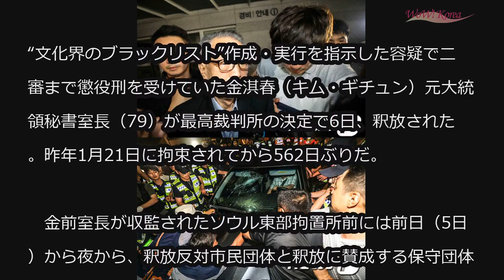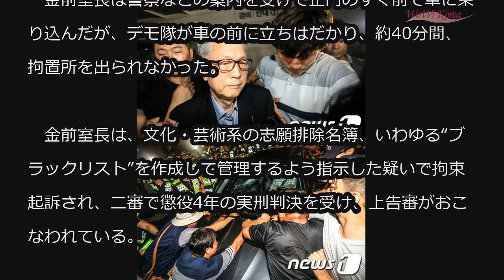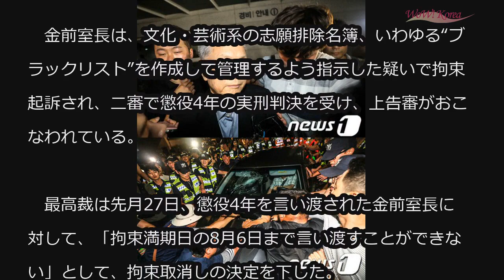元大統領秘書室長、562日にぶりに釈放＝釈放反対デモも (8/6)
元大統領秘書室長、562日にぶりに釈放＝釈放反対デモも

“文化界のブラックリスト”作成・実行を指示した容疑で二審まで懲役刑を受けていた金淇春（キム・ギチュン）元大統領秘書室長（79）が最高裁判所の決定で6日、釈放された。昨年1月21日に拘束されてから562日ぶりだ。

　金前室長が収監されたソウル東部拘置所前には前日（5日）から夜から、釈放反対市民団体と釈放に賛成する保守団体の会員らが集まる状況に備えた警察など数百人が集結した。

　この日午前0時、拘束期間満了で釈放された金前室長は黒いスーツ姿で現れ、0時5分ごろ拘置所の門を出た。

　金前室長が門の外にでると取材陣の質問も受ける前に、釈放反対デモ隊が集まり、暴言などを浴びせた。ここに釈放を賛成する人々と警察まで集まり、現場は騒然となった。

　金前室長は取材陣の問いに固い表情を浮かべ何も答えなかった。

　金前室長は警察などの案内を受けて正門のすぐ前で車に乗り込んだが、デモ隊が車の前に立ちはだかり、約40分間、拘置所を出られなかった。

　金前室長は、文化・芸術系の志願排除名簿、いわゆる“ブラックリスト”を作成して管理するよう指示した疑いで拘束起訴され、二審で懲役4年の実刑判決を受け、上告審がおこなわれている。

　最高裁は先月27日、懲役4年を言い渡された金前室長に対して、「拘束満期日の8月6日まで言い渡すことができない」として、拘束取消しの決定を下した。